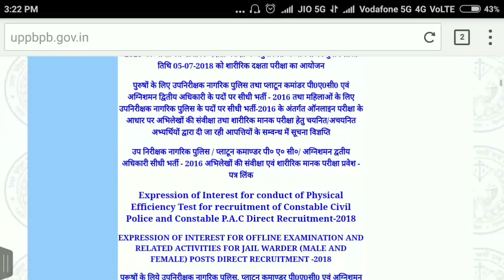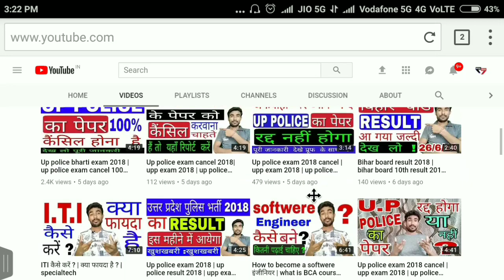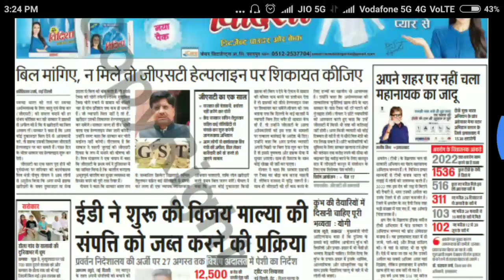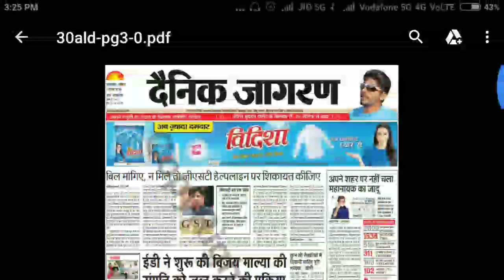Up police result 2018 | up police 18 jun और 19 jun exam result 2018 | UPP exam result 2018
Up police result 2018 | up police 18 jun और  19 jun exam result 2018 | UPP exam result 2018 | specialtech

Up police result upcoming नवम्बर 2018.

100 SUB = 30 JUL 2017
1000 SUB =  11 march 2018
10000 sub =  29 may 2018
20000 sub = soon

My self use amartphone

My traypod

My youtube channel mic use

My use earphone

My selfi stick use for channel

My channel green screen

special tech.